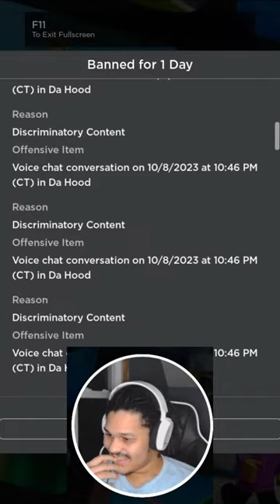BANNED ON ROBLOX!?! UNCLE RUCKUS RP GONE WRONG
Let me know what you want to see me play next